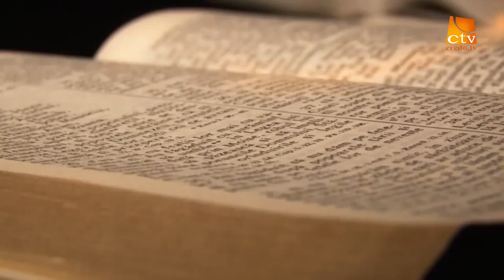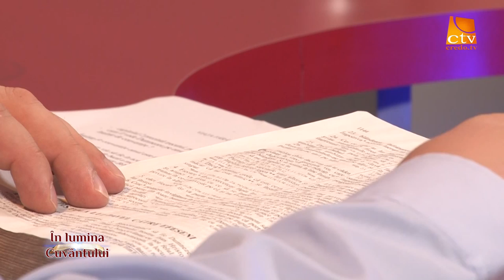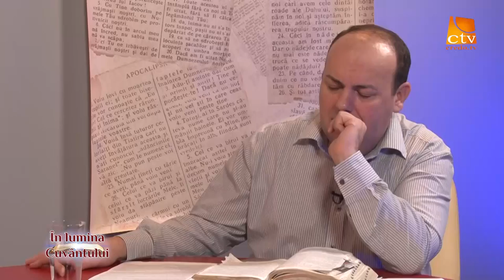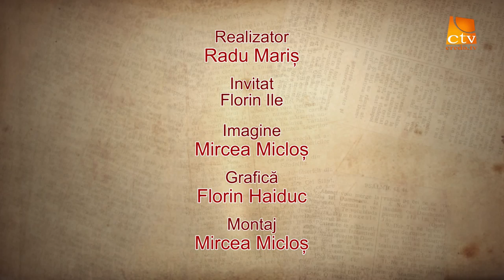In lumina Cuvantului 17 - Florin Ile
In lumina Cuvantului, Florin Ile, Radu Maris, Credo TV